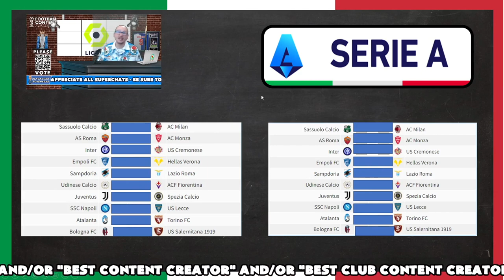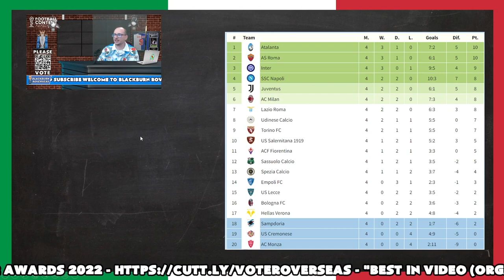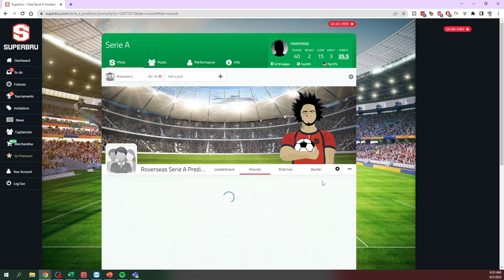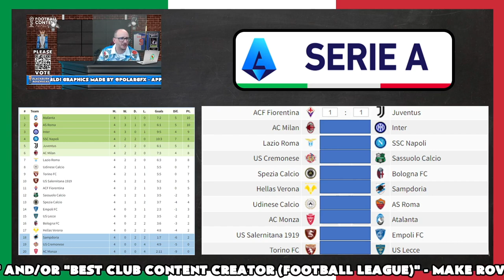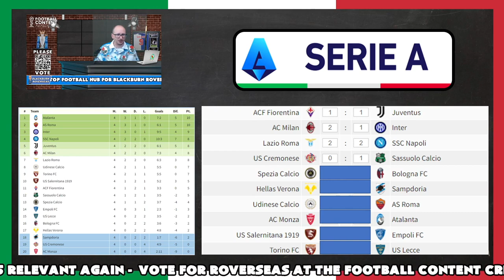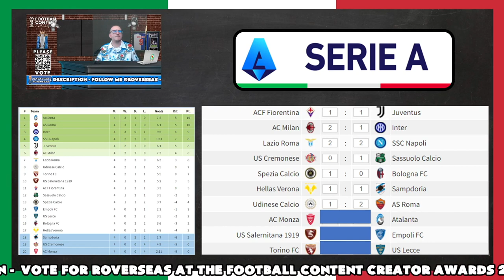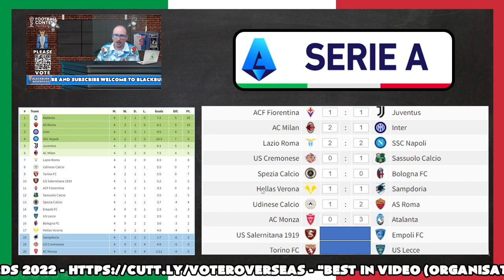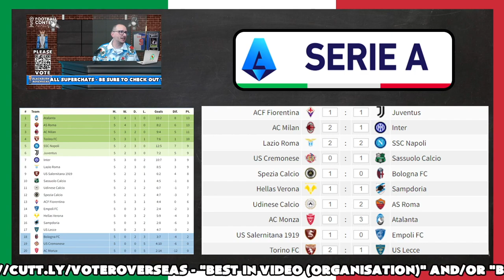2022/23 Serie A - Matchday #5 Predictions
The 2022/23 Serie A campaign is here and I thought I would prediction each game of each matchweek starting with matchday #5.  In this video I will show my predictions.

👉Best in Video - Organization
👉Best Content Creator
👉Best Club Content Creator - Football League

Matches this week include:

ACF Fiorentina vs Juventus
AC Milan vs Inter
Lazio Roma vs SSC Napoli
US Cremonese vs Sassuolo Calcio
Spezia Calcio vs Bologna FC
Hellas Verona vs Sampdoria
Udinese Calcio vs AS Roma
AC Monza vs Atalanta
US Salernitana 1919 vs Empoli FC
Torino FC vs US Lecce